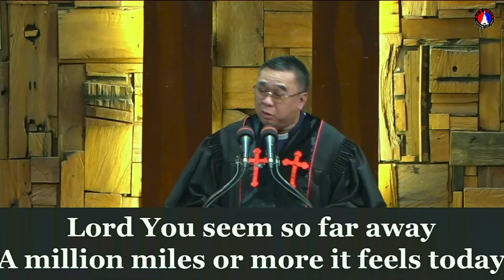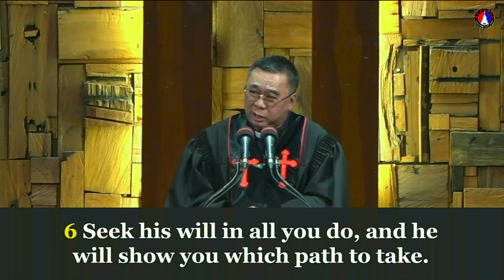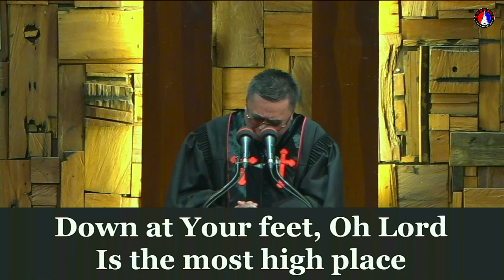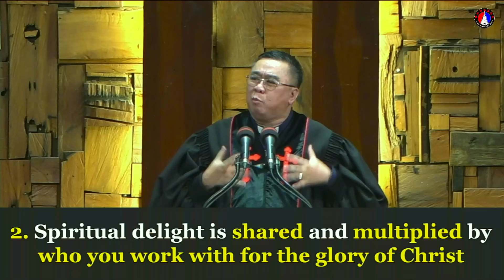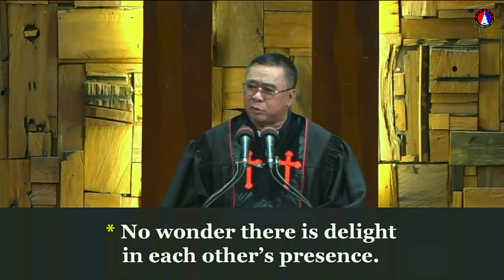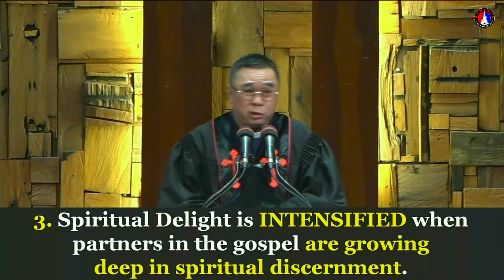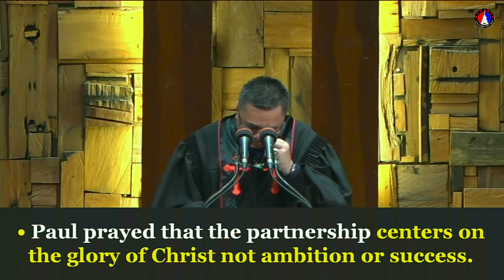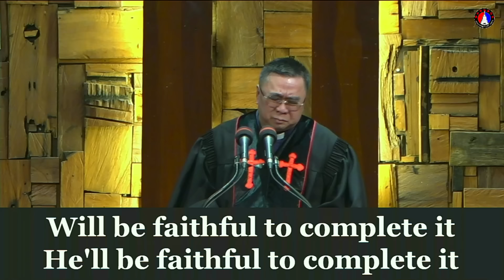March 03, 2024; Joyful Partnership in The Gospel 2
3  Every time I think of you, I give thanks to my God.

4  Whenever I pray, I make my requests for all of you with joy,

5  for you have been my partners in spreading the Good News about Christ from the time you first heard it until now.

6  And I am certain that God, who began the good work within you, will continue his work until it is finally finished on the day when Christ Jesus returns.

7  So it is right that I should feel as I do about all of you, for you have a special place in my heart. You share with me the special favor of God, both in my imprisonment and in defending and confirming the truth of the Good News.

8  God knows how much I love you and long for you with the tender compassion of Christ Jesus.

9  I pray that your love will overflow more and more, and that you will keep on growing in knowledge and understanding.

10  For I want you to understand what really matters, so that you may live pure and blameless lives until the day of Christ’s return.

11  May you always be filled with the fruit of your salvation the righteous character produced in your life by Jesus Christ for this will bring much glory and praise to God.